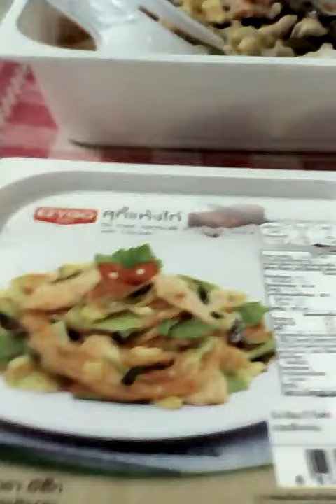กำลังกิน สุกี้แห้งไก่ 45 บาท ร้าน 7-11 อีเหี้ยมันสัตว์โชว์ ทำน้ำลายใส่เข้ามาอีกแล้ว อิจฉากูมากมั่ง